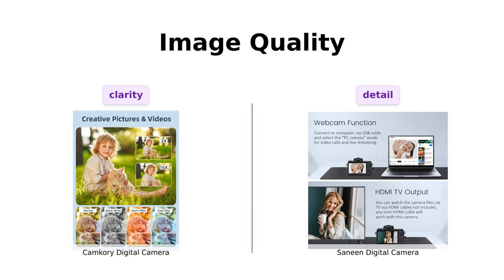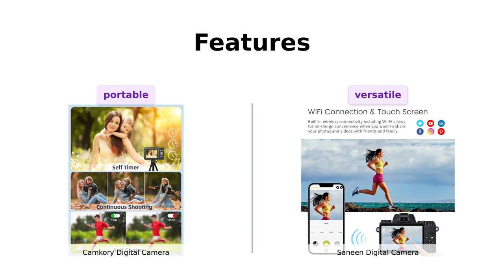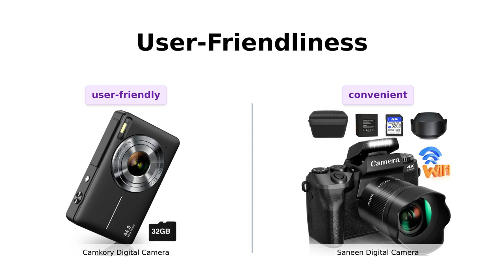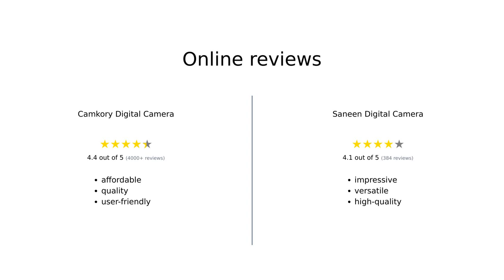Kids vs Vlogging Camera 📸 Best Digital Cameras Comparison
Comparing two top-notch digital cameras: 1. Digital Camera for Kids Boys Girls =] 2. Saneen Digital Camera for Photography & Video =] Plunge into the details of each camera's features and specs to find the perfect fit for your photography needs!